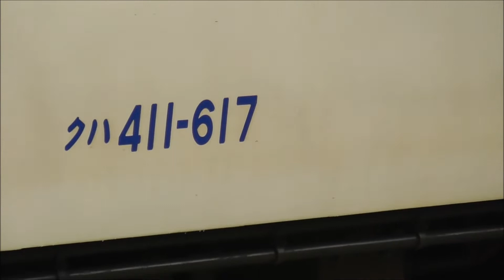JR九州 鹿児島車両センターで 415系現存する？廃車？撮影日2022 9 27